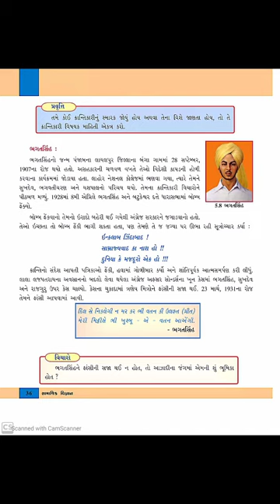std 8 ss unit 5 ભગતસિંહ